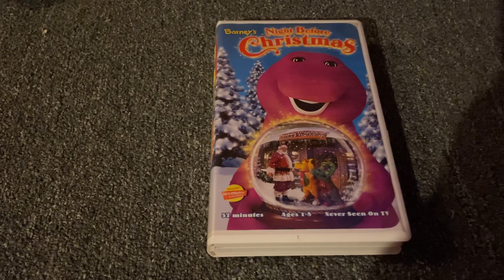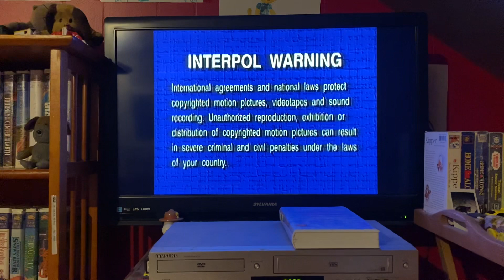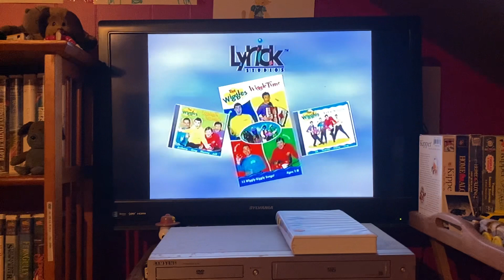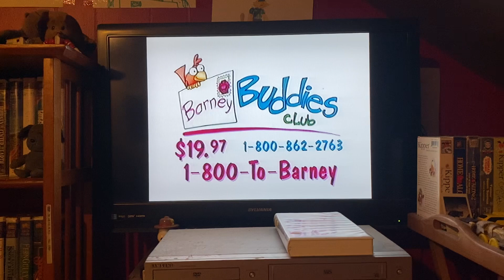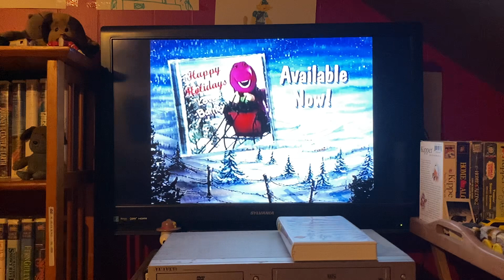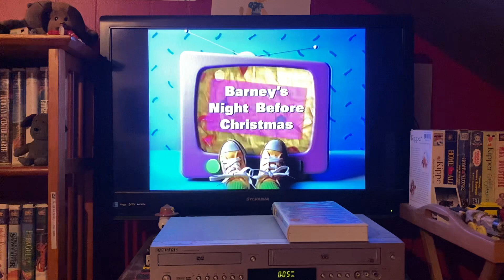Opening To Barney’s Night Before Christmas 1999 VHS